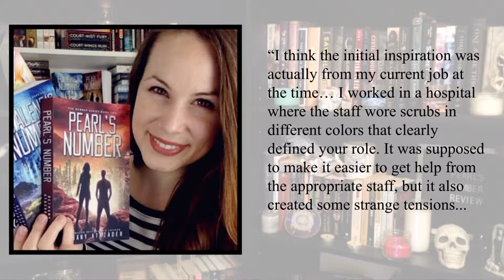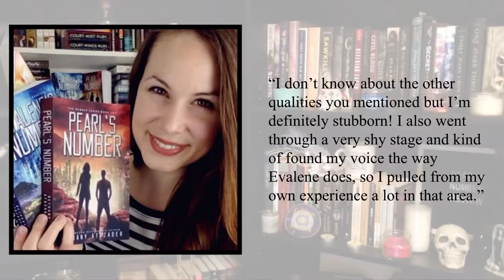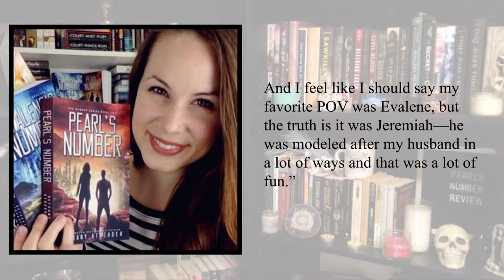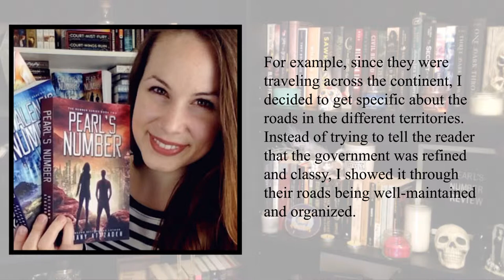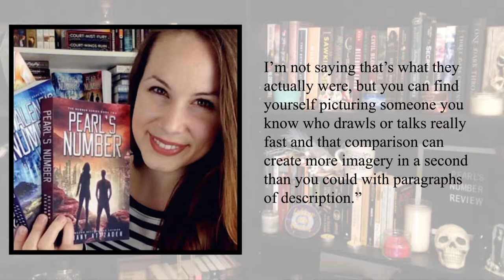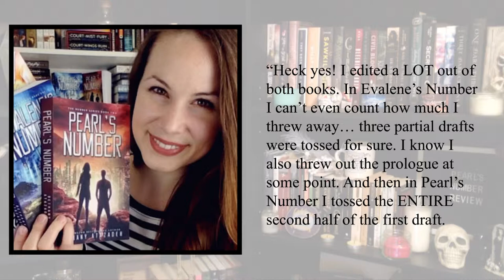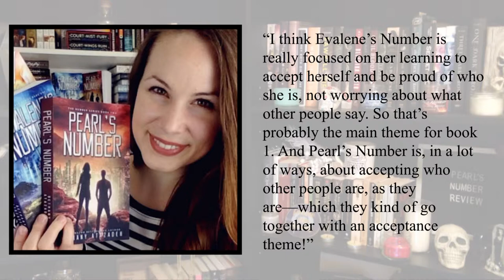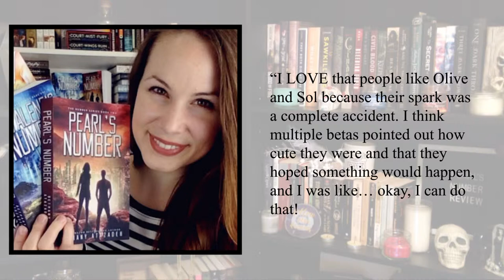Pearl’s Number Book Review + Interview with Author Bethany Atazadeh | Maverick Moses BookTube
Today I’ll be sharing my review of Pearl’s Number. I also had the privilege of interviewing its author, Bethany Atazadeh to learn more about her, the book, and what went into writing it. So be sure to stick around for that.

I'm looking forward to connecting with all of you!